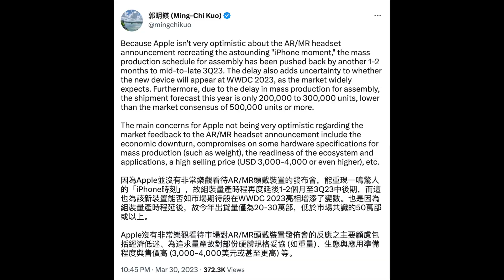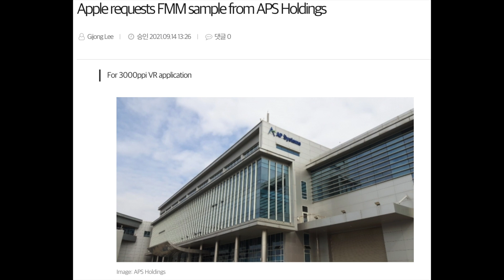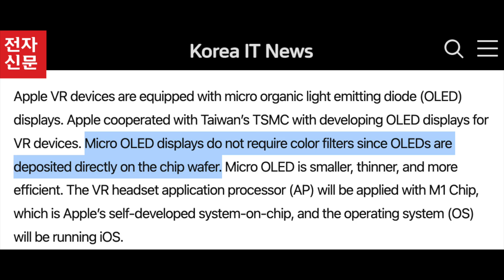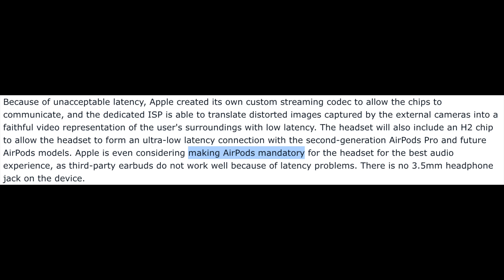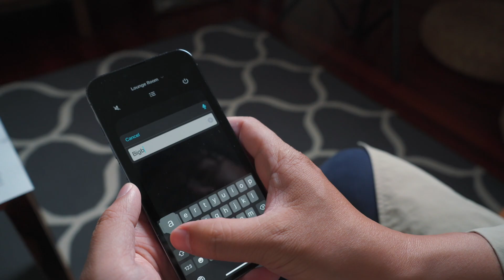苹果眼镜将现身WWDC2023？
苹果眼镜的消息已经传了好几年，这款设备终于要在今年发布了？

0:00 开场
0:46 苹果首款AR/VR设备
1:30 AR/VR模式切换
1:54 电池和续航
2:53 设备设计
3:23 近视人群需自备镜片
3:42 设备屏幕
4:54 “煎饼”镜头
5:12 M2和H2芯片
5:59 操作系统xrOS
8:04 眼部和手部追踪
10:11 虹膜扫描